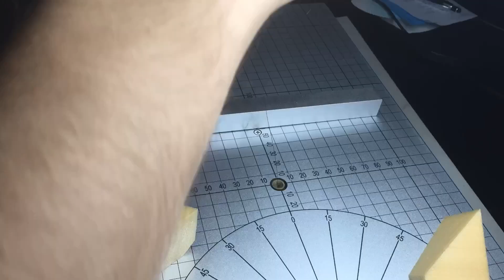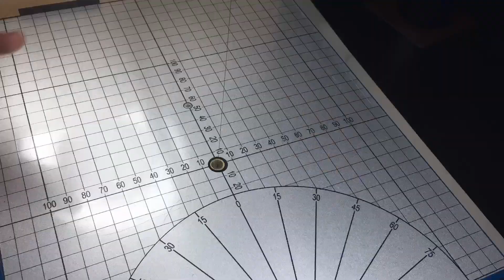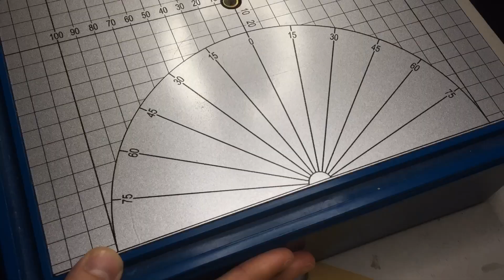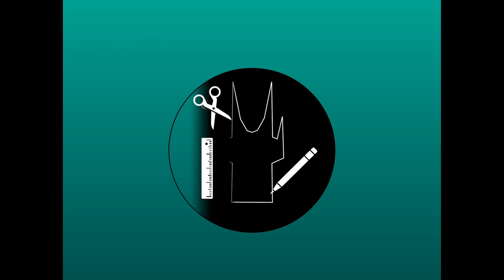Beorns Haus Geländebaututorial / Mittelerde Tabletop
Mit diesem Video möchte ich euch zeigen, mit welchen Techniken ich mein Beorns Haus gebaut habe und kann euch hoffentlich Inspirationen liefern, sodass ihr euch nach den eigenen Vorstellungen selbst eines bauen könnt :)

Forge of Fury - Tabletop Audio